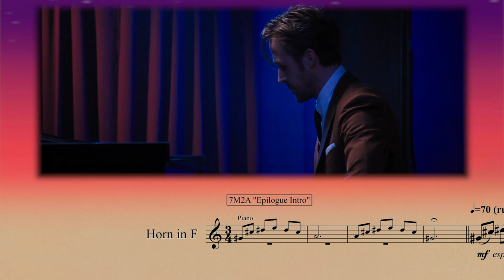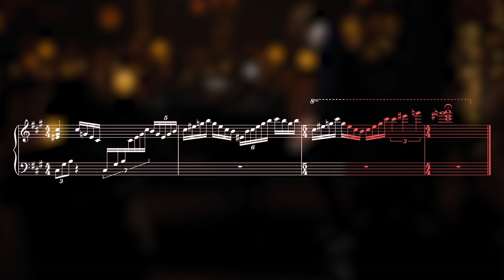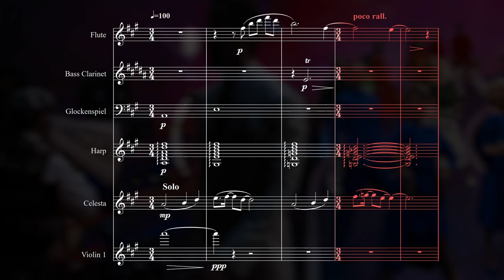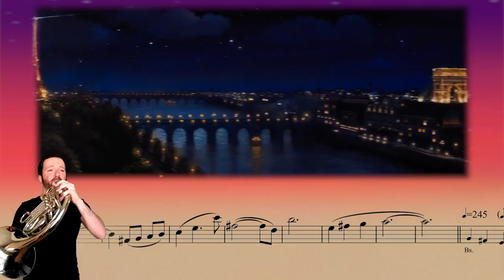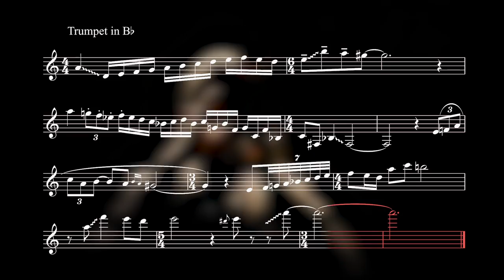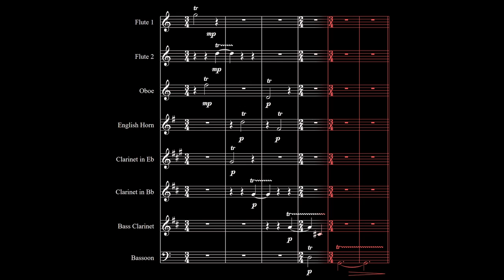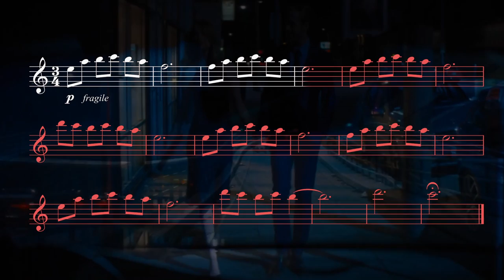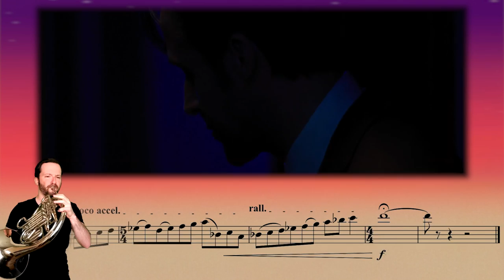La La Land - Epilogue & The End || French Horn Cover